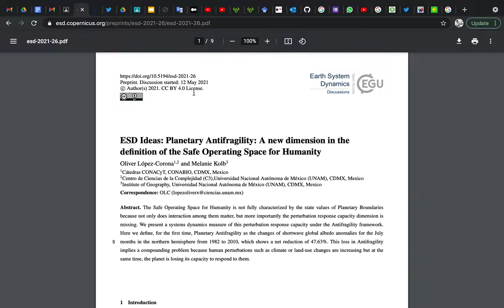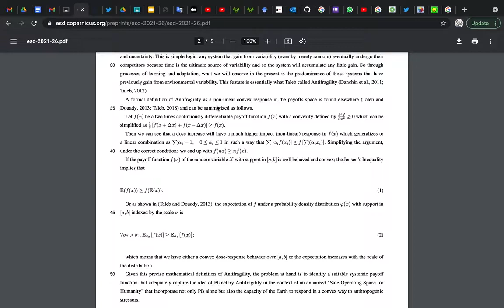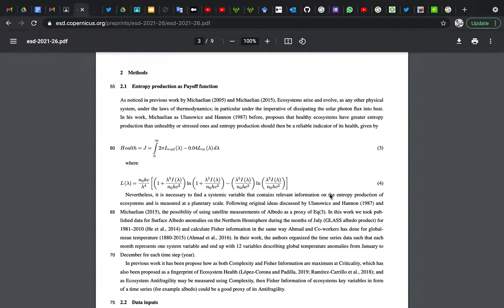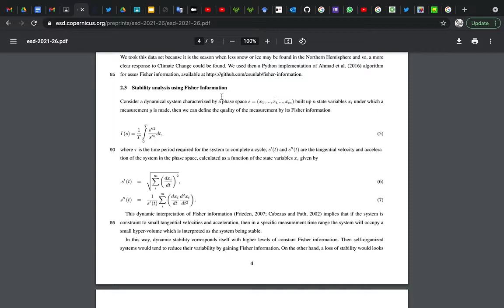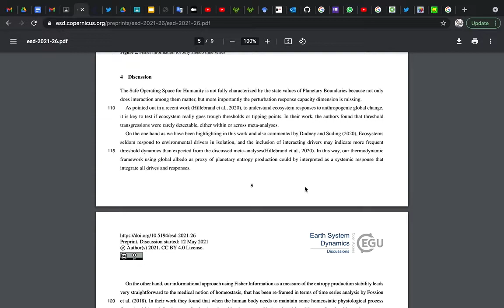PlanetaryAntifragilityPaper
Whats your about?